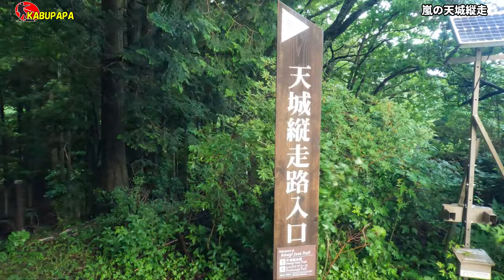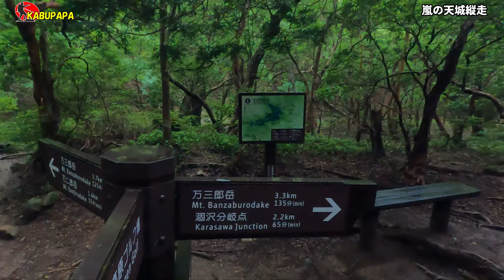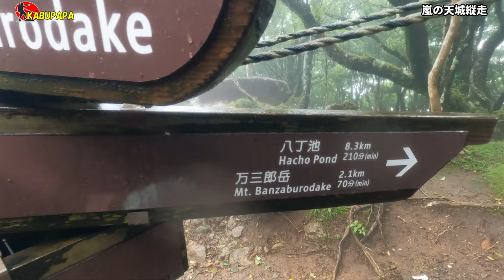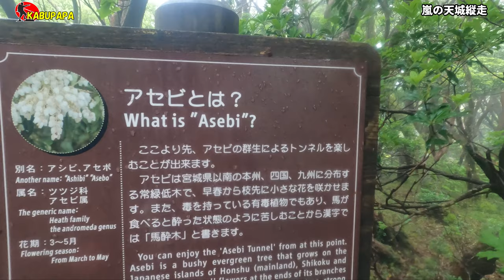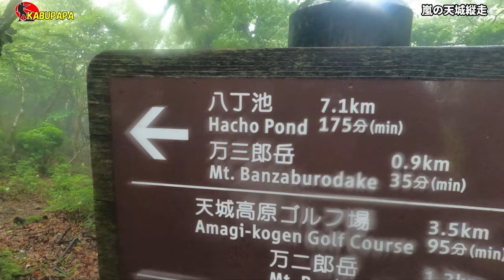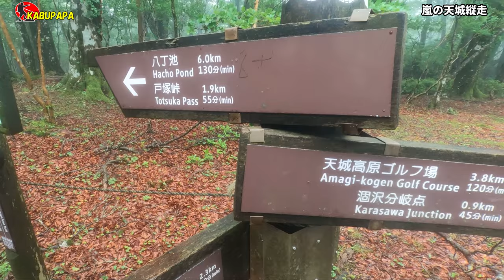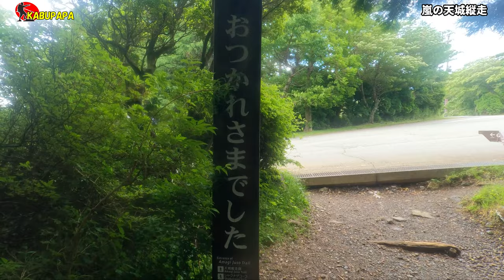【天城山】膝痛リハビリ2 暴風雨に遭遇💦4K映像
概要
2022年6月24日 天城山　嵐の天城越え

5時38分 天城山登山者駐車場
6時00分 登山開始
6時22分 四辻
6時30分 四辻を出発
7時40分 万二郎岳 1,299m
8時13分 馬の背
8時24分 アセビのトンネル
8時45分 石楠立 はなだて
9時40分 天城山 万三郎岳 1,406m
10時10分 下山開始
11時10分 涸沢分岐点
13時10分 四辻へ戻る
13時40分 登山口に戻る

Panasonic DC-GH5
DJI OM4
INKEE FALCON

ー－－－ワード－－－ー－－
親愛なる僕へ殺意をこめて
レンドン
池田光政
CELINE
レンドーン
舞妓さん
ワンツ
多重請負
協力会社の委託先の社員
秋山翔吾
背番号9
渡辺GM
舞妓さんちのまかないさん
Kaidi Tatham
西武ファン
2年契約
イグレシアス
秋山らしい
マエケン
Retro